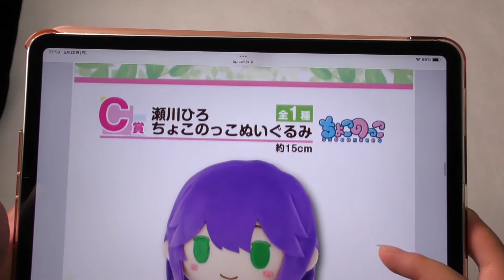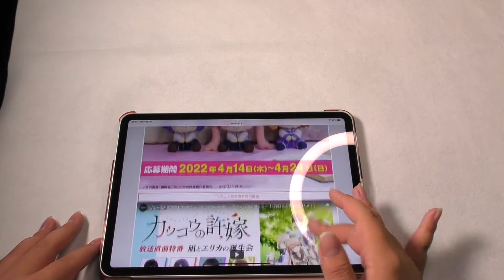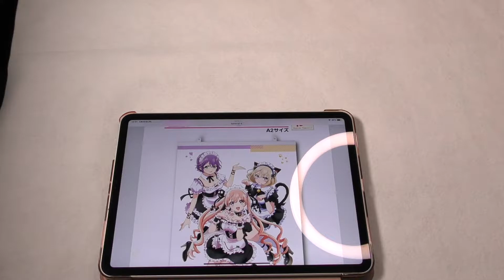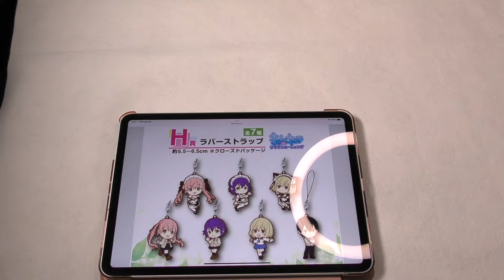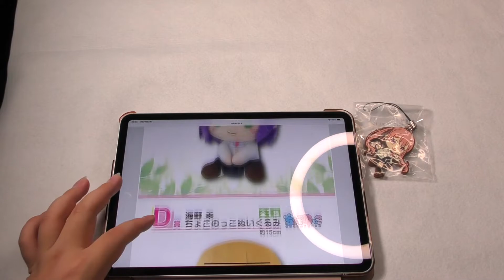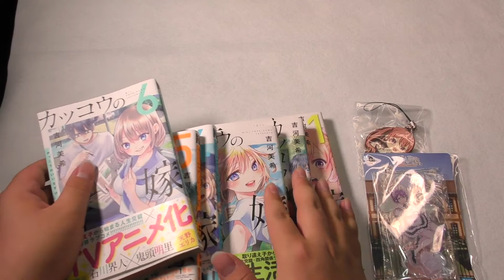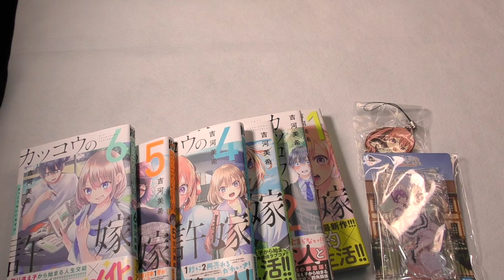【カッコウの許嫁】 一番くじ カッコウの許嫁 第三弾 海野亭へようこそ～！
‹アニメのふゆちゅーアカウント›

【五等分の花嫁展】Memories展 グッズ大公開 大量購入しました!!